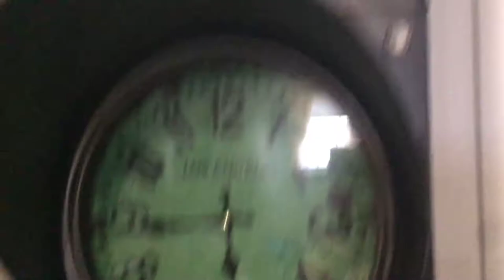Traffic Light Clock